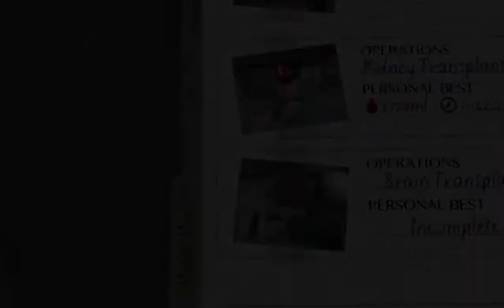Just Play: Surgeon Simulator 2013 #2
Hey, the Noob here again and this is my 2 part of SURGEON SIMULATOR 2013! Bye!